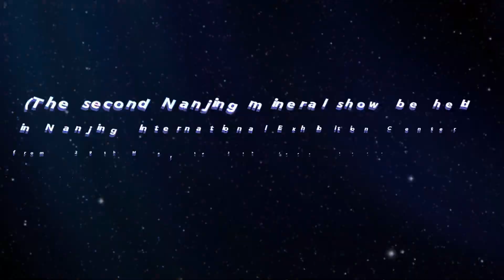2024 Nanjing mineral show. Our booth number A034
Nanjing mineral show
Our booth number A034

Our booth number in Nanjing mineral show is A034, displayed online auction mineral specimens, you can pick up at our booth in the afternoon of 2th, June! Also displayed fixed price pieces! Welcome to visit us!

(The second Nanjing mineral show be held in Nanjing International Exhibition Center from 29th May to 2th June, 2024. Our booth number A034, welcome to visit us!)